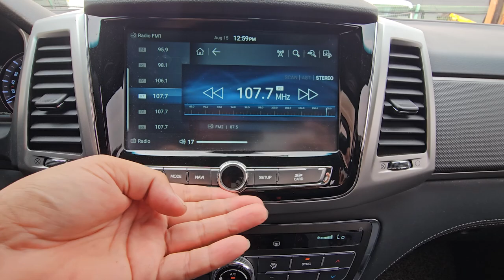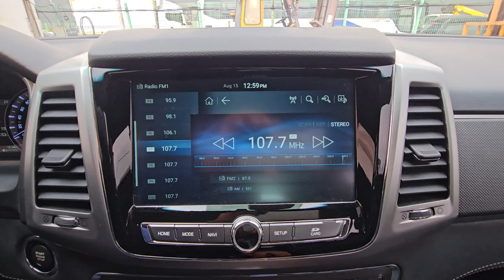2019 Ssangyong rexston sports khan used car export ( kp068187) carwara, 카와라 렉스턴 스포츠 칸 수출